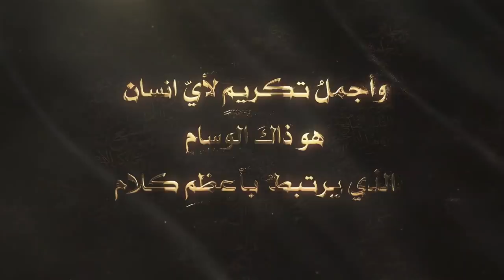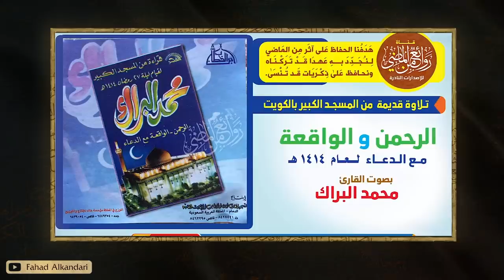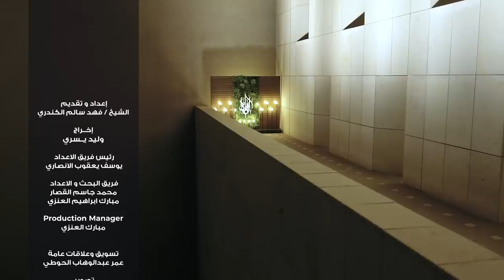برنامج وسام القرآن - الحلقة 14 - الشيخ د محمد البراك | فهد الكندري رمضان ١٤٤٢هـ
الشيخ فهد الكندري يستضيف الشيخ د محمد البراك والشيخ ابو عبد الله يتحدث عن مركز القارئ الصغير